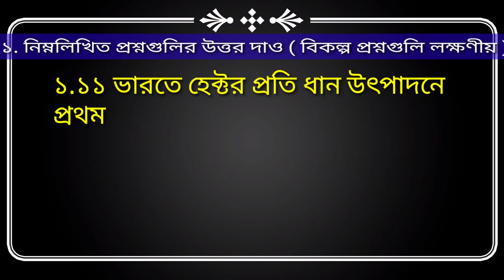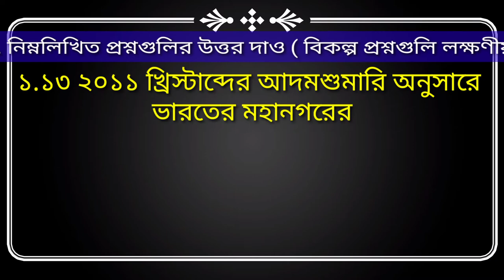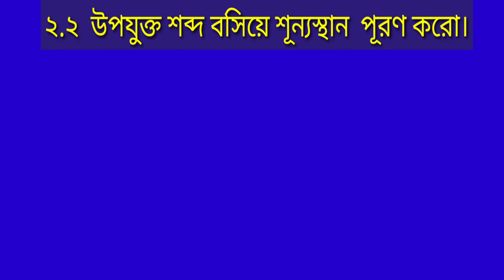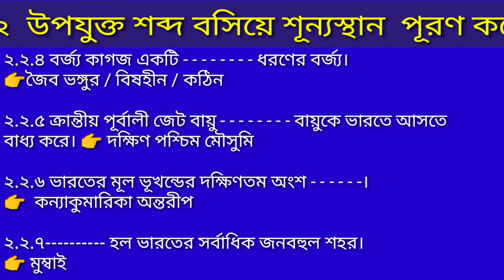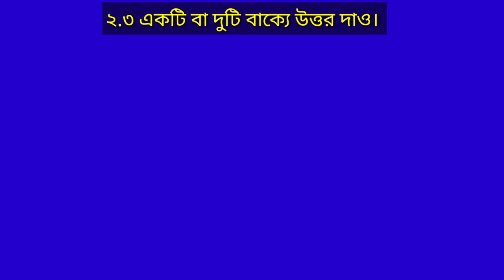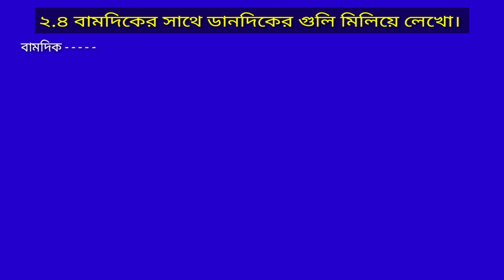🔰 2019 সালের মাধ্যমিক পরীক্ষার ভূগোল প্রশ্নের 36 নম্বরের MCQ উত্তরপত্র নিয়ে আলোচনা করা হয়েছে 🔰